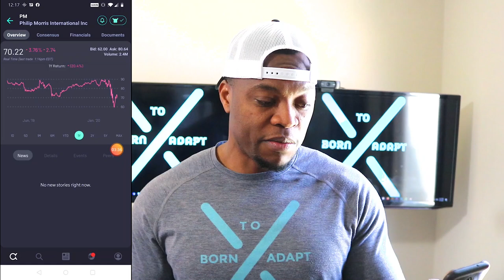Have $500 to Spare? Then Buy These 4 Top Stocks Now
1. $MCD
2. $BA
3. $BRK.B
4. $PM
Please do your own research before investing because the stock market is very volatile. There is no guarantee that you will make money. The stocks mentioned in this video are solely for my personal use and doesn't constitute any financial advice. Speak to your financial advisor before making any investments in the stock market.

Based in Minneapolis
Mr. V